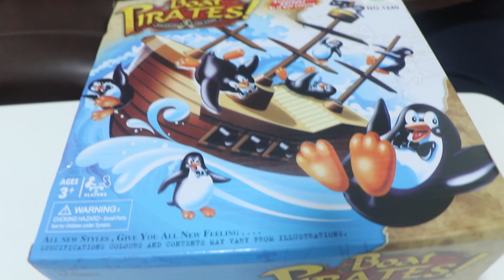เล่นเกมเพนกวินบนเรือโจรสลัด Pirate Boat Balancing Game | นะโม PPW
เล่นเกมเพนกวินบนเรือโจรสลัด Pirate Boat Balancing Game กับพ่อพง และแม่วรรณ มันยากนะแต่ใช้ฝึกสมาธิ กฏกติกา และความอดทนได้

สามารถติดตามกิจกรรมการเล่นของเล่น กีฬา รีวิว ของนะโมได้แล้วที่ลิ้งค์ด้านล่างครับ

เล่นว่าว ปลากระเบน ที่นครปฐม บ้านปู่-ย่า | นะโม PPW

หัดเล่นเซิร์ฟสเก็ต Surf Skate ขั้นตอนแรก | พ่อพง - นะโม PPW

เล่นสระน้ำหน้าบ้าน สระเป่าลม เล่นลูกบอล | แม่วรรณ - นะโม PPW

เล่นปั้นแป้ง แล้วเอาไปอบ จะกินได้มั้ย? แป้งโดว์ | นะโม PPW

PJ Masks ทำหน้ากาก Cat boy | Gekko | Owlette และหน้ากากอื่น ๆ มีลิ้งค์ภาพในรายละเอียด | นะโม PPW

เล่น กล้องไมโครสโคป Microscope "ส่องมดให้ตัวเท่าโม" | พ่อพง - นะโม

แมงมุม มด โซล่าเซลล์ Solar Cell ไม่ต้องใช้ถ่าน | นะโม PPW

สไปเดอร์แมน Spider Man มาเล่นเกมเสียบถังโจรสลัด Jumping Pirate ในตำนาน | นะโม PPW

PJ Masks นาฬิกายิงเหรียญ ของเล่น เก็กโก้ Gekko | นะโม PPW

ลองทำ สติ๊กเกอร์ใส เล่นเอง DIY Sticker ด้วยกระดาษและเทปใส ติดขวด ติดแก้วน้ำ | นะโม PPW

ระบายสีเจล นำไปอบ ใช้ติดกระจก ตกแต่งบ้านได้ | นะโม PPW

จับทะเลมาใส่ในแก้ว (อ่างปลาเจล) มีทราย มีหิน มีหอย มีสัตว์ทะเล | นะโม PPW

ลองเล่น แท่งเรืองแสง พลังงานเคมี GLOW STICK - LIGHT STICK สว่างมาก | นะโม PPW

PJ Masks Cat Boy เล่นหน้ากากแคทบอย มีไฟกระพริบ และผ้าคลุมซุปเปอร์แคท กับภารกิจทำความดี | นะโม PPW

เล่นยิงธนู ครั้งแรกในชีวิต จะเป็นยังไงบ้าง? | นะโม PPW

เล่นตั้งเหรียญ ฝึกสมาธิ นะโมจะตั้งได้กี่เหรียญ มาดูกัน | นะโม PPW

เกมตีหัว เกมตุ๊กตาต่อสู้ (ที่เล่นยังไงพ่อก็แพ้) เพราะอะไร? | นะโม PPW

PJ Masks เปิดกล่องฟิกเกอร์ "ได้เวลาเป็นฮีโร่แล้ว" IT'S TIME TO BE A HERO | นะโม PPW

สมุดสติ๊กเกอร์สุดปุ๊กปิ๊ก | นะโม PPW

เล่นดาบไลเซเบอร์ Star wars กับพ่อ จะดุเดือดแค่ไหน? | นะโม PPW

ทรายมหัศจรรย์ มันคืออะไร? มหัศจรรย์ยังไง? นะโมยังงง !! | นะโม PPW

สไลม์แม่เหล็ก จอมเขมือบ มันชอบกินอะไร ไปดูกันเลย | นะโม PPW

เครื่องบินโฟม ราคาแค่ 9 บาท จะบินได้มั้ย? | นะโม PPW

เฮลิคอปเตอร์ แบบไม่ใช้ถ่าน แต่ใช้แรงดึงเชือก ราคาแค่ 14 บาท จะบินได้จริงมั้ย ? | นะโม PPW

เม็ดออบีซยักษ์ หรือเบบี้คริสตัล เม็ดเล็กๆ แช่น้ำแล้วจะใหญ่ได้แค่ไหน | นะโม PPW

ลองเล่น "เกมลิงตกต้นไม้" แบบมินิ (Mini Falling Monkey) | นะโม PPW

รีวิว แฟลชการ์ดพูดได้ - Smart Palm Learning Machine | นะโม PPW

เครื่องปั่นไฟฟ้า ขนาดจิ๋ว (ไดนาโม) ทดลองวิทยาศาสตร์ | นะโม PPW